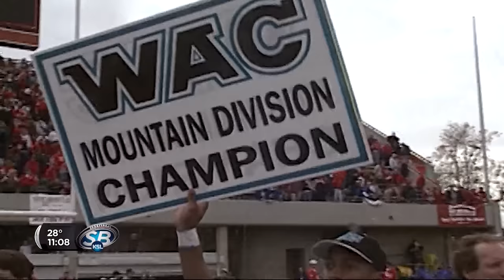14-1: The 20th Anniversary of BYU's magical 1996-97 football season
1997 may have produced the best BYU football team ever.

Led by All-American quarterback Steve Sarkisian, a dominant defense and a dynamic running game of Ronney Jenkins and Brian McKenzie, the Cougars won the most games in BYU history and cemented their spot as one of the greatest teams that Provo has ever seen.